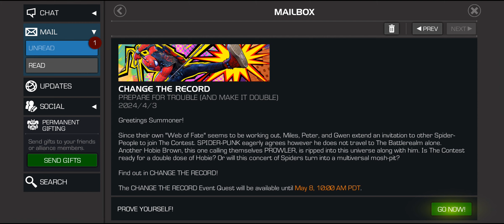Marvel: Contest of Champions - Change the Record Event Quest [Story]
Since their own "Web of Fate" seems to working out, Miles Peter and Gwen extend an invitation to other Spider-People to join The Contest.